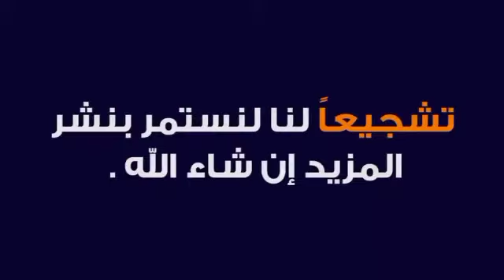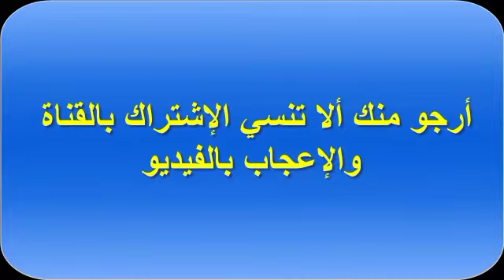السر دا لو حططوه على مربة الفراولة هتفرق معاكوا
مربة الفراولة
ك.فراولة
نص ك. سكر
ملعقة عصير ليمون
فانليا أو قرنفل أو عود قرفة خشب
نص كيس جيلى فراولة أو كريز